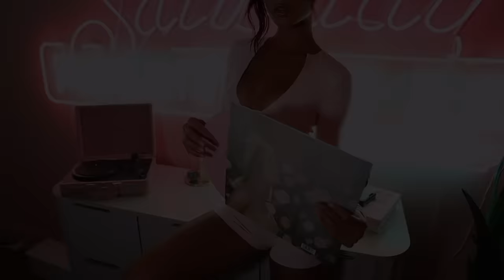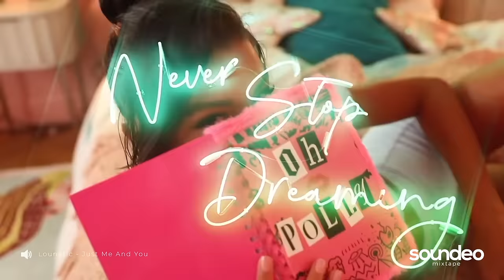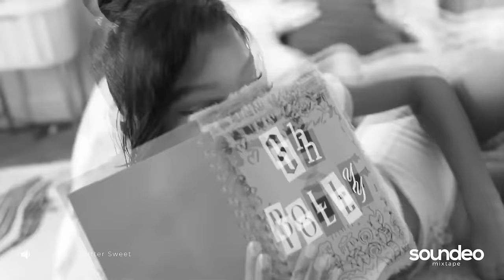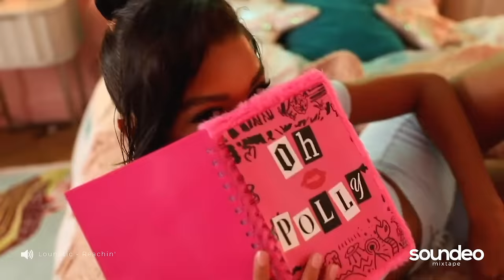Lounatic - The Best & Selected Music | Deep House, Vocal House, Nu Disco, Chillout | Soundeo Mixtape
Soundeo Mixtape - House music source.

Tracklist:
00:00 Lounatic - What You Do [Soundeo Records]
03:04 Lounatic - Lone Love [Soundeo Records]
06:10 Lounatic - Losing My Head [Soundeo Records]
10:20 Lounatic - Feel Good
15:05 Lounatic - Good Time
18:46 Lounatic - Hold On To Me [Soundeo Records]
21:51 Lounatic - What You Say [Soundeo Records]
25:15 Lounatic - Spirit [Soundeo Records]
29:11 Lounatic - Road [Soundeo Records]
33:21 Lounatic - Just Me And You [Soundeo Records]
36:39 Lounatic - Midnight [Soundeo Records]
40:25 Lounatic - Hold Me [Soundeo Records]
44:29 Lounatic - Bitter Sweet [Soundeo Records]
47:06 Lounatic - I Wanna Fly [Soundeo Records]
50:02 Lounatic - Feel Your Voice [Soundeo Records]
53:31 Lounatic - Reachin' [Soundeo Records]
57:29 Lounatic - Moonlight